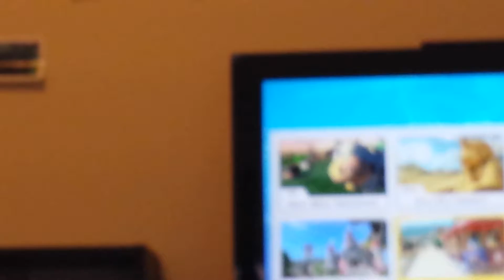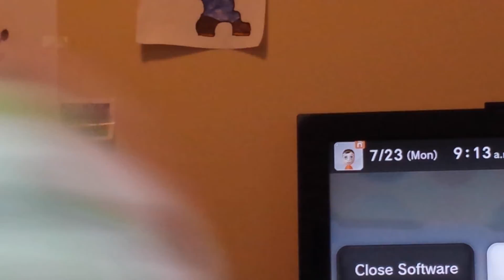piggy plays mario kart 8